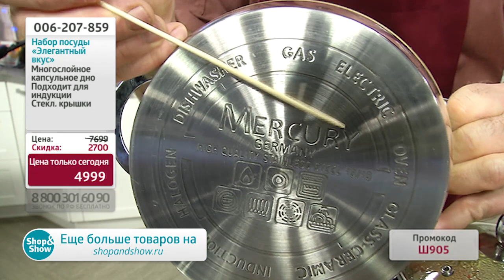Набор посуды «Элегантный вкус». Shop & Show (Кухня)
[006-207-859] Набор посуды «Элегантный вкус» (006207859)